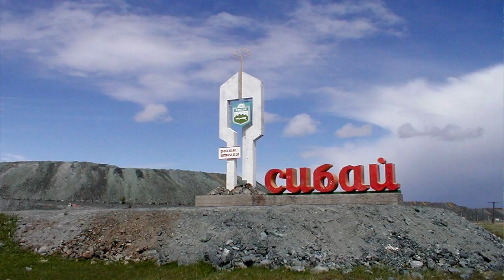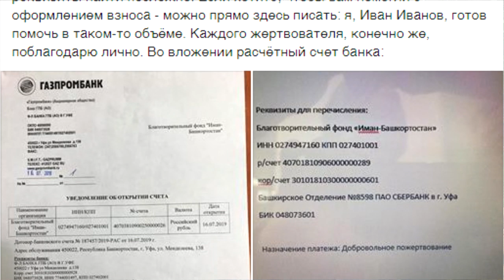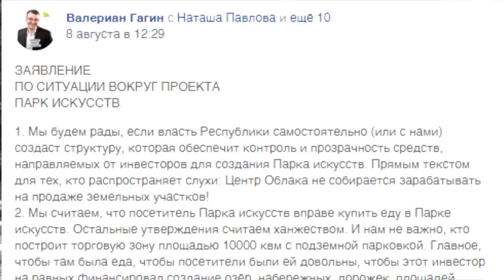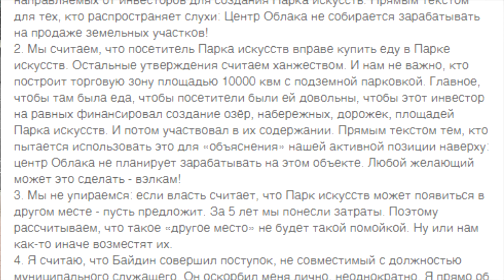"Мусорная реформа-семейный подряд?!". "Открытая Политика". Выпуск - 123.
Хронометраж выпуска:
00:12 - СПЧ рекомендует невозможное?;
04:58 - Хоспису: быть или не очень?;
07:48 - Парк Лукавых Искусств;
10:47 - Башкирия на трусах?;
12:12 - Семейное дело Полстоваловых - Хлопиных?;
17:01 - Мечеть Аль-Хабир?;
18:18 - "Золотой запас" - ничего не понятно...;
26:50 - Галина Тушканова - победила!